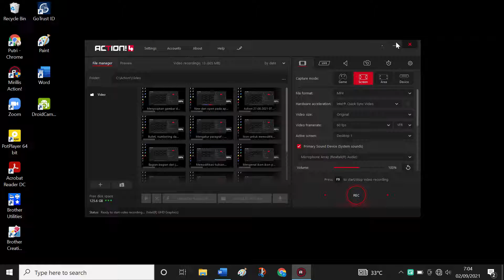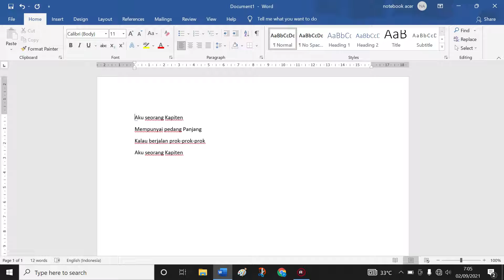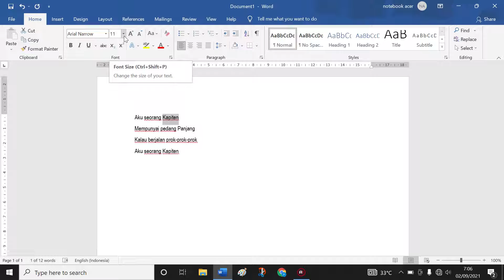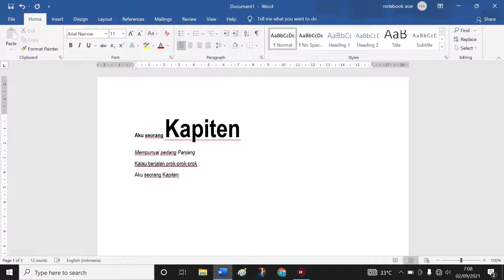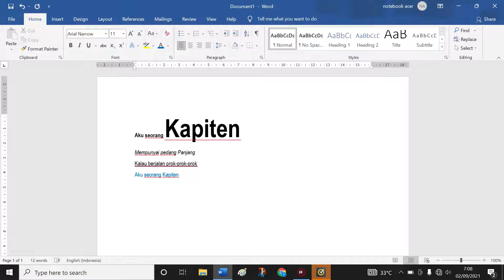5 - Mengubah jenis dan gaya tulisan pada aplikasi ms word